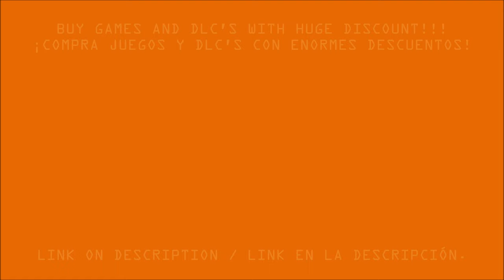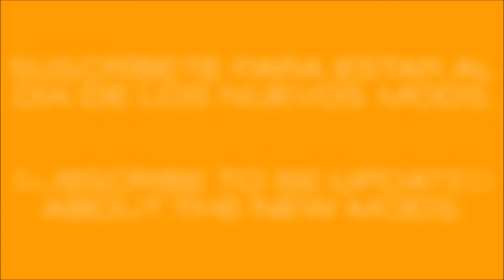SCANIA MEGAMOD v5.1 ETS2 1.51.x (ETS2MOD)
PLEASE, CHECK IT THE VIDEO, HAS IMPORTANT INFO ABOUT THE MOD. THANK YOU!

FULL version includes:
Rigid chassis.
Car transport chassis.
8x4 chassis.
Lohr car transport trailer.
Bdf trailers (5 models).
Longline cabins.
Truck in truck browser.
Metallic paint collection.

OLDER VERSIONS:

mirror server...

Credits: CyrusTheVirus, Playtruckcool, TheGreatJoe, Matgamer Chudy, Ahaneim, Fenix, Kosolap, VINZEL, RusPowErs, DankeHuj.

Changes v5.1:
Updated to 1.51.x.
Added the new interior shadows feature.
Added missing fender caps (all chassis).
Updated some models.
Corrected some accessories DEF files.

Changes v5.0:
Updated to 1.50.x.
Corrected dashboard warnings.
Def files updated.
Improved locale files.
Fixed glass reflections.
Fixed interior mirrors.
Fixed dashboard reflections.
Fixed shadow when truck is lowered.
Added some missing parts icons.
Added missing cargo icons.
Added missing mirror accessory lights.
Added "Angles morts" sticker.
BDF trailers (ONLY IN FULL VERSION).
LOHR car transport trailer (ONLY IN FULL VERSION).
Longline cabin (ONLY IN FULL VERSION).
Rigid chassis (ONLY IN FULL VERSION).
8X4 chassis (ONLY IN FULL VERSION).
Metallic paints collection (ONLY IN FULL VERSION).
Improved compatibility with other mods.
Deleted innecesary files.
SOME VARIANTS LIKE AUTO TRANSPORTER OR 8X4 CHASSIS ONLY AVAILABLE WITH CERTAIN ENGINES/CABIN.

Clean gamelog!!
Please inform about bugs/errors. Thank you.